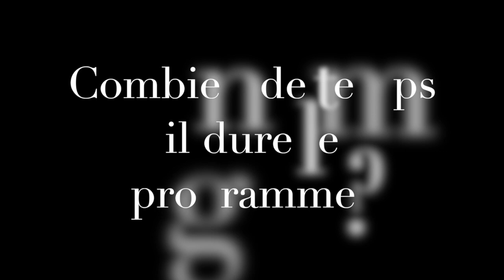Présentation du programme Musique JazzPop (Cégep de Rimouski)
Voici une vidéo où je vous explique à quoi ressemble le programme de Musique JazzPop dans lequel je suis.